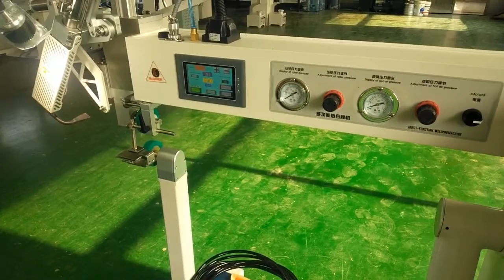Hot air PVC welding machine for inflatable products